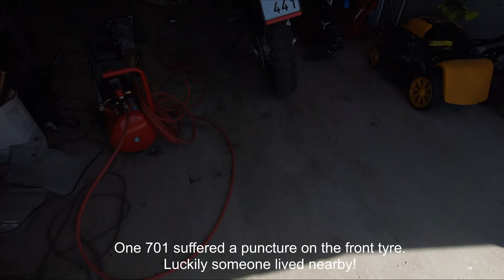Swedish Trails | Ktm690,Gasgas700,Husqvarna701